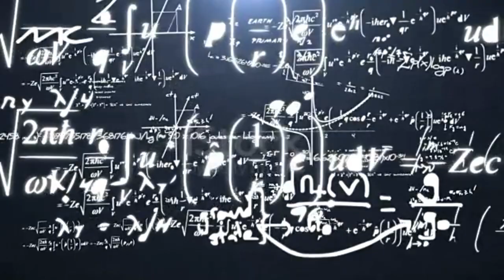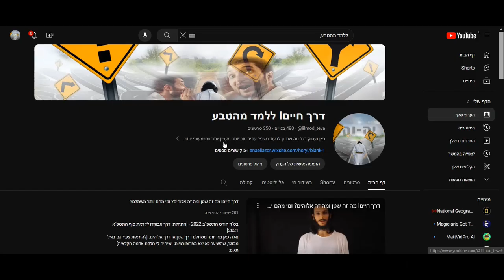Way of Life| At what age did nature plan for us to mate?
At what age should you get married?
At what age were we supposed to mate according to the laws of nature?